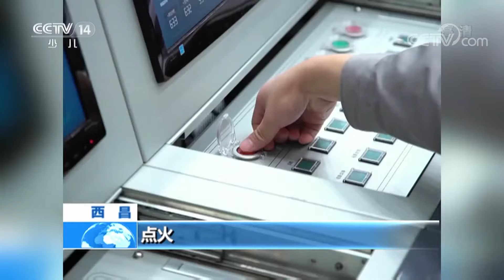《新闻袋袋裤》 “嫦娥四号”成功发射 将首次实现月球背面软着陆 20181210 | CCTV少儿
本期节目主要内容：
01:00 “嫦娥四号”成功发射 将首次实现月球背面软着陆；
02:32 “嫦娥四号”为什么要选在凌晨发射？；
04:04 八一飞行表演队 六架歼-10飞越长城；
05:15 四川华蓥：爱心冬衣温暖山区留守娃；
06:16 “动物王国”环保展 全国巡展启动；
08:25 “洋”教授的实验课；
10:09 壮观！3万只毛绒玩具洒满冰球场；
11:01 专业！网球比赛小狗“球童”来助威；
11:33 幸运！乒乓小将“躺着”赢球；
11:57 多地迎今冬首场雾凇景观。

《新闻袋袋裤》是中央电视台少儿频道一期15分钟，以少年儿童童星的视角解读新闻，分析时事，提供全方位信息服务的儿童新闻栏目。它是新闻时事的解读者，少儿活动的发布站，了解世界的窗口。主持人以轻松幽默的语言风格配合flash画面报道资讯，让孩子领略时尚文化，引领自己的潮流。